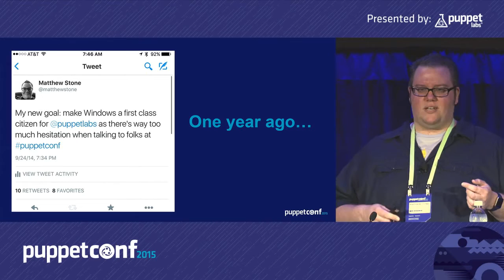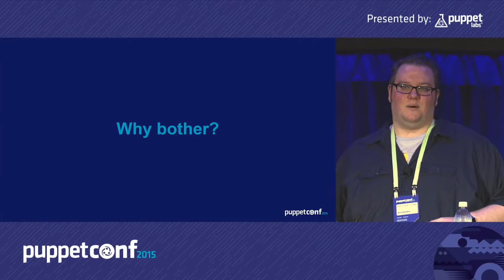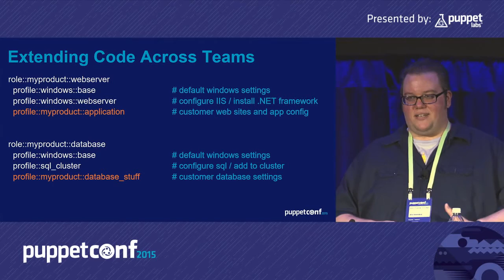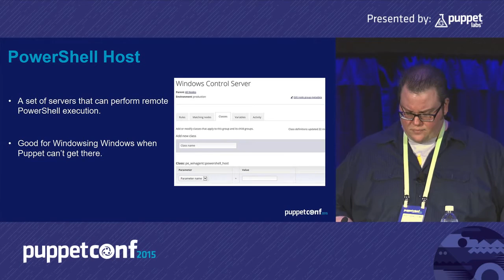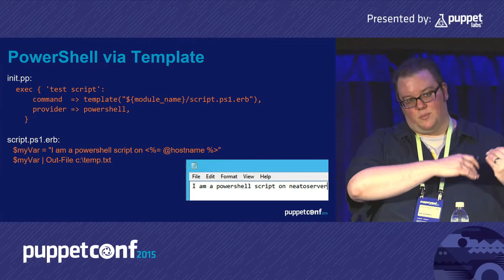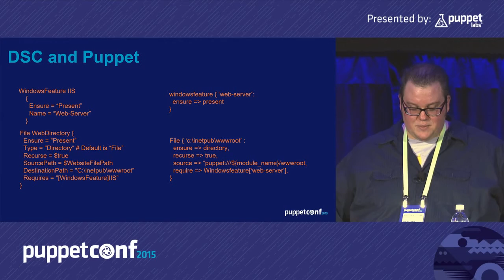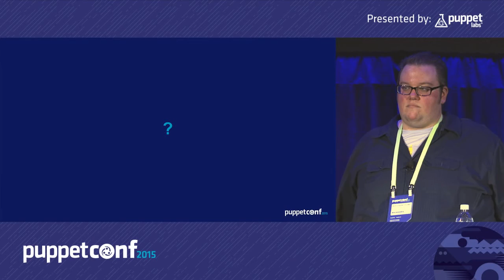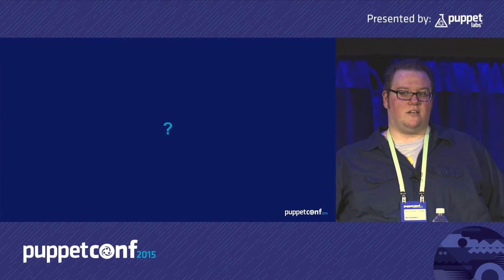Beyond the Registry: Puppet for Windows Administrators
Matthew Stone - Day 1 - Track 5 - OB201 puppetconf2015